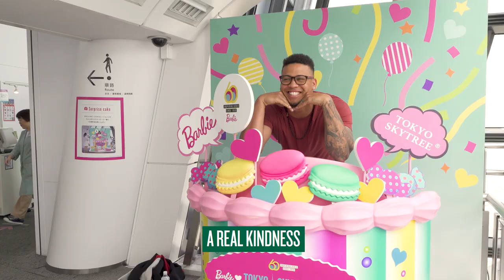Frankie Montas Mic'd Up in Tokyo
Oakland Athletics starting pitcher Frankie Montas takes in the sights and sounds of Tokyo, Japan before the A's 2019 season opener.